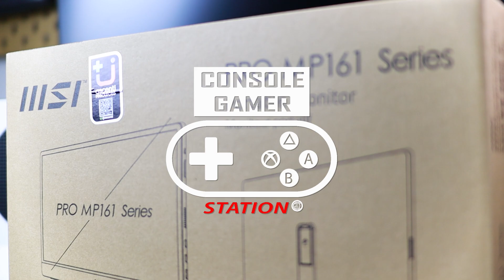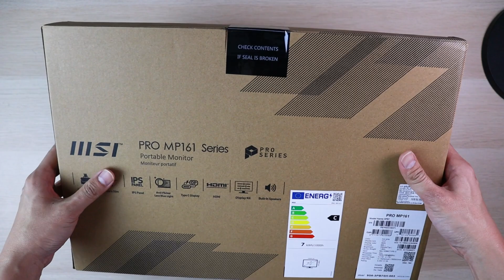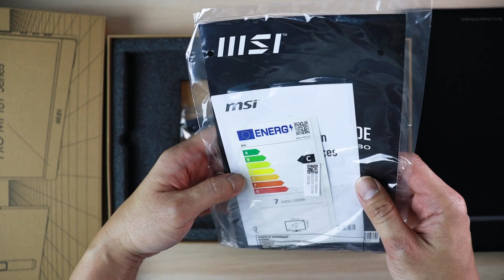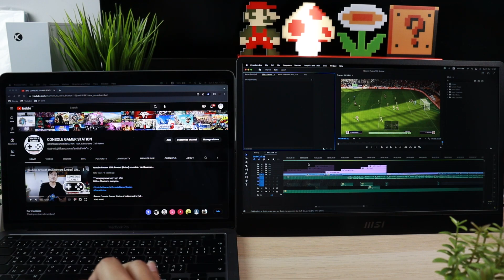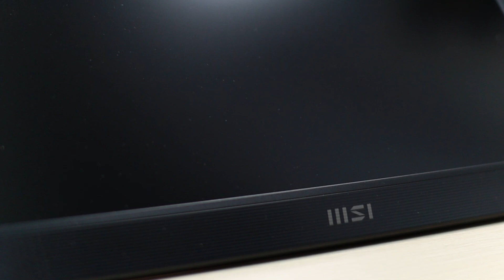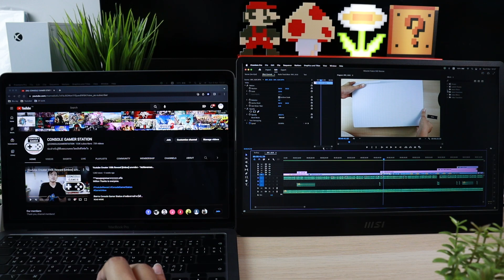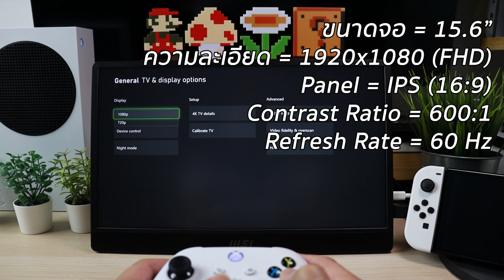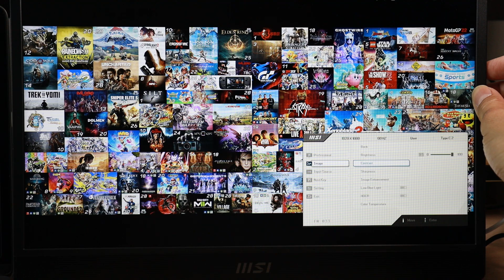MSI Pro MP161 Portable Monitor [Review] รีวิว – จอพกพาจาก MSI ที่ตั้งได้ “ทุกมุมมอง” และ “ทุกองศา”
**ขอบคุณผู้สนับสนุนใจดี Opensource Gameshop Rama9